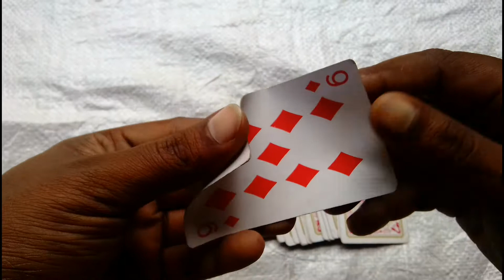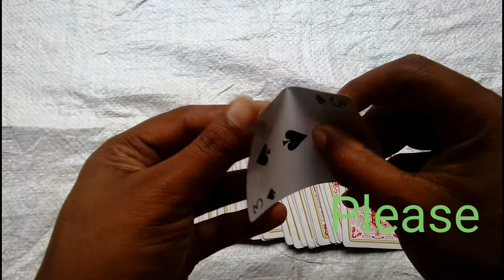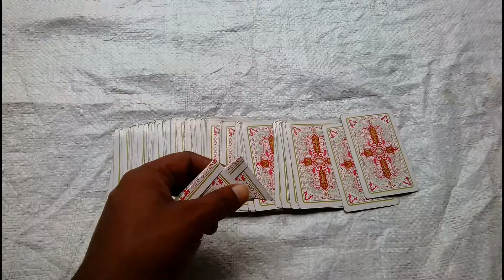How to make playing cards flower